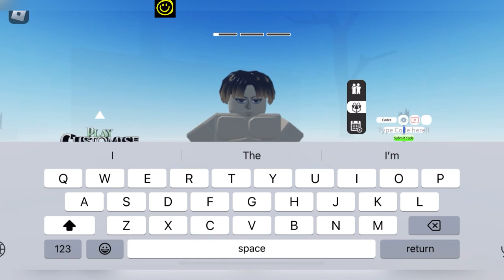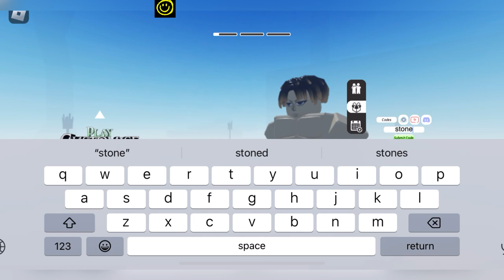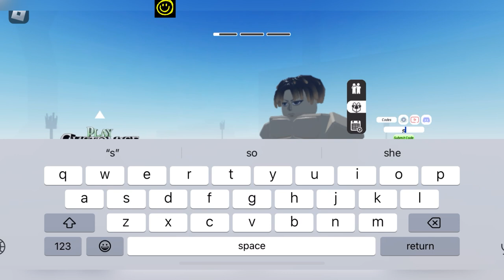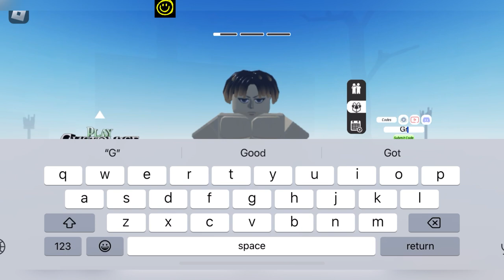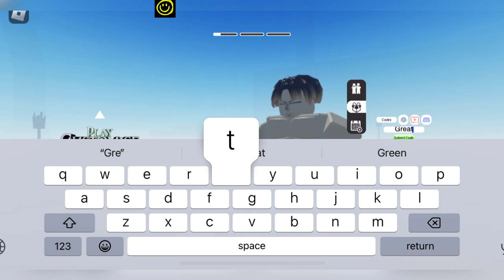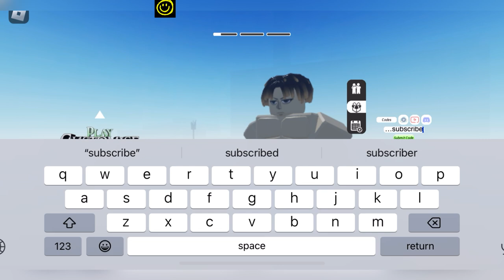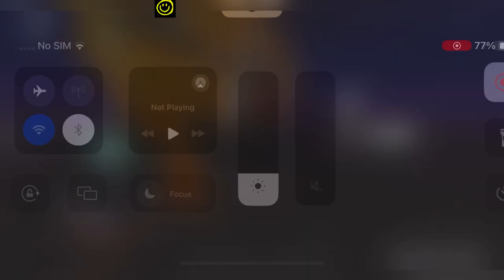🛡️ October 🛡️ PROJECT SLAYERS - ROBLOX PROJECT SLAYERS CODES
Welcome At Happy Gaming

Today we are having project slayers codes or roblox project slayers codes to share with all of you. So watch the video till the end and get all new and working project slayers codes.

1 - project slayers codes
2 - project slayers roblox
3 - project slayers code
4 - roblox project slayers codes
5 - project slayers roblox codes
6 - codes for project slayers
7 - all project slayers codes
8 - new project slayers codes

1 - project slayers codes
2 - project slayers roblox
3 - project slayers code
4 - roblox project slayers codes
5 - project slayers roblox codes
6 - codes for project slayers
7 - all project slayers codes
8 - new project slayers codes

v